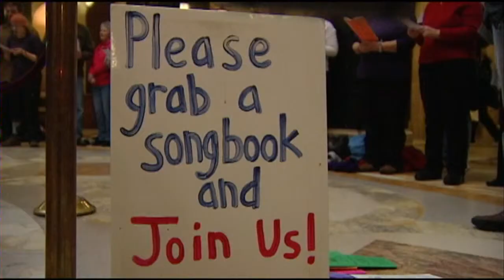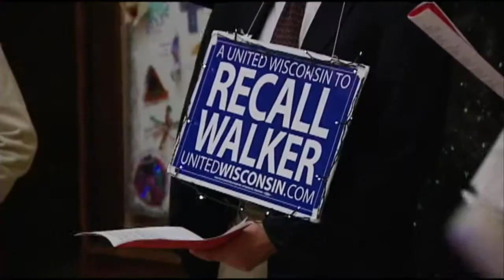Public Speaks Out Against Capitol Access Policy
Officials with Gov. Scott Walker's administration on Tuesday defended a
new policy covering access to the state Capitol despite objections from
protesters who have become a daily presence in the building.